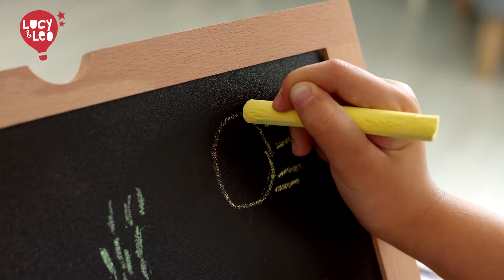Circus-Emotions Magnetics figures, LL170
Circus is a great place to have lots of fun - and learn more things while playing! The "Circus-Emotions" magnetic figures set provides an excellent opportunity for kids to try different clothes on circus characters as well as experiment with different emotions. Each character has special magnetic pieces that allow them to change facial expressions - so kids can explore different scenarios and situations involving emotions. The toy features a wooden box with compartment to store a wide assortment of colorful magnetic figures depicting clothing, characters and themed items. It also has a white/magnetic board, a marker, crayons and an eraser. This set makes for a great learning experience for children while allowing to exercise imagination and creativity.